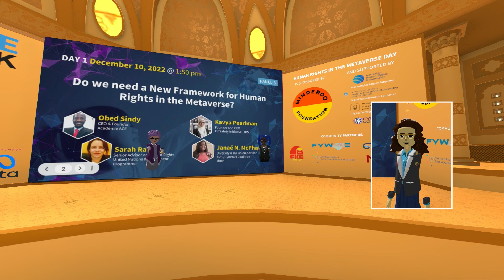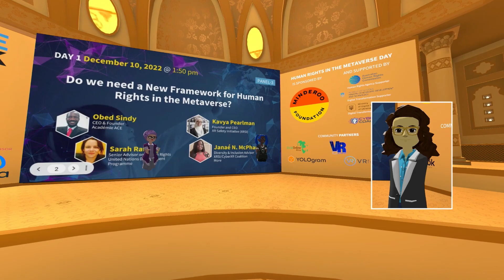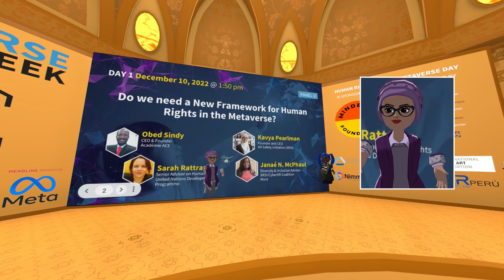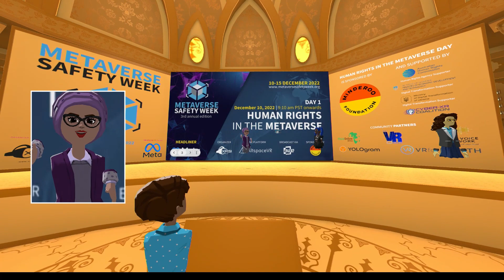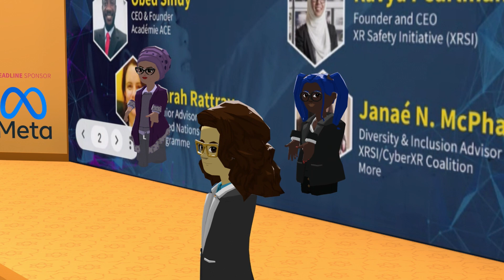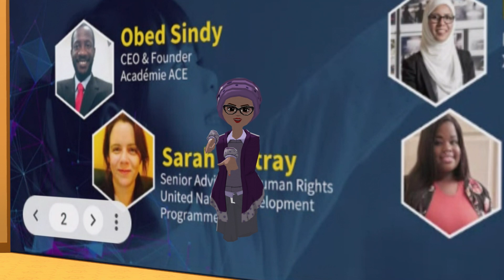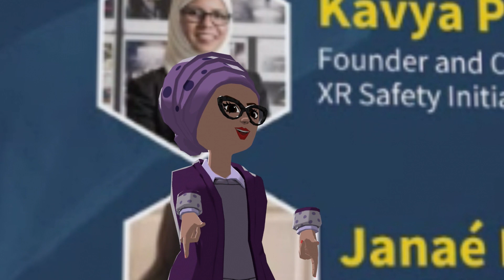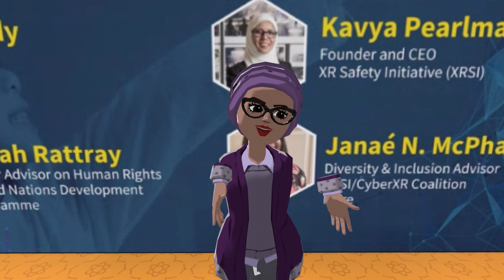Day 1 | Do we need a new framework for Human Rights in the Metaverse?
For a secure and interoperable Metaverse to be possible, the international community needs to find and evaluate the human rights frameworks that are already in place. The UN and global governments have an important role to play in these technological changes, especially when it comes to virtual worlds that use AI and neurotechnologies and are studied to see how they affect human rights.

ABOUT XRSI

The Metaverse illustrates several upcoming technologies' human rights issues. How do we make sure technology is used for good? This session will discuss how to construct the metaverse to empower humanity and improve our lives without creating a digital dystopia that encourages human rights abuses. It will stress the importance of human rights-centered design and regulation in the metaverse.

SPEAKER
Obed Sindy
CEO & Founder
Académie ACE

Sarah Rattray
Senior Advisor on Human Rights
United Nations Development Programme

Janaé N. McPhaul
Diversity & Inclusion Advisor
XRSI/CyberXR Coalition

Kavya Pearlman
Founder and CEO
XR Safety Initiative (XRSI)